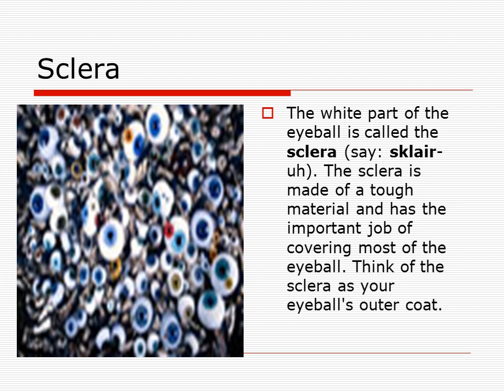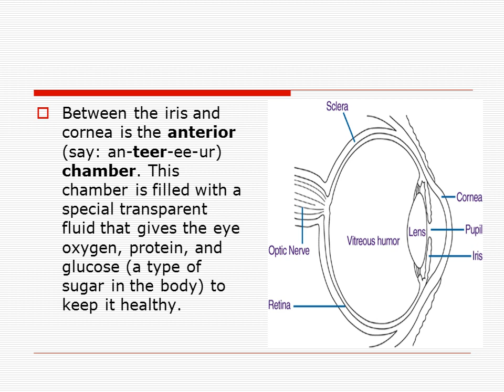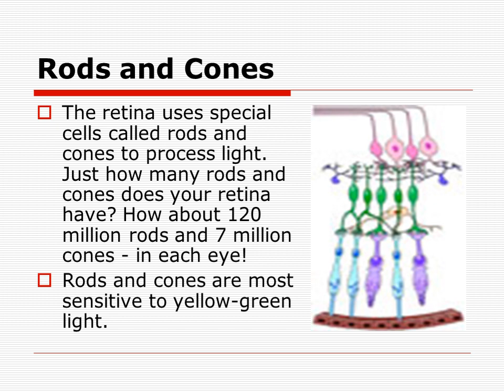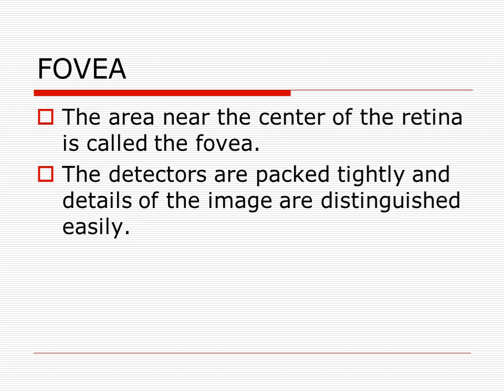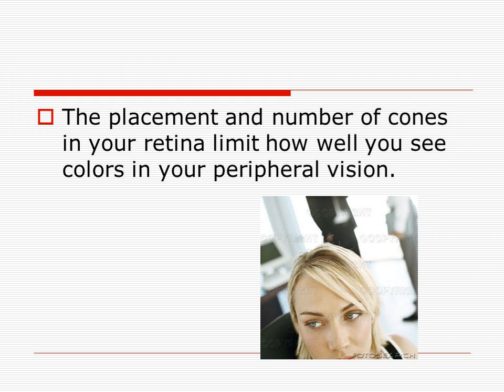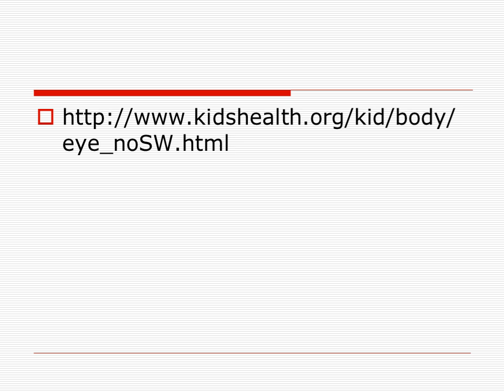Anatomy of the Eye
Sclera

The white part of the eyeball is called the sclera (say: sklair-uh). The sclera is made of a tough material and has the important job of covering most of the eyeball. Think of the sclera as your eyeball's outer coat.

Look very closely at the white of the eye, and you'll see lines that look like tiny pink threads. These are blood vessels, the tiny tubes that deliver blood, to the sclera.

Cornea

The part of the sclera in front of the colored part of the eye is called the cornea (say: kor-nee-uh). Unlike the rest of the sclera, which is white, the cornea is transparent, or completely clear, which lets light travel through it. The cornea helps the eye focus as light makes its way through. It is a very important part of the eye, but you can hardly see it because it's made of clear tissue. Like clear glass, the cornea gives your eye a clear window to view the world through

Iris

Behind the cornea are the iris and the pupil. The iris (say: eye-riss) is the colorful part of the eye. When we say a person has blue eyes, we really mean the person has blue irises!

Pupil

The iris is a muscle. This allows the iris to control how much light goes through the pupil (say: pyoo-pul). The pupil is the black circle in the center of the iris, and it lets light enter the eye. The pupils will get smaller when a light shines near them and they'll open wider when the light is gone.